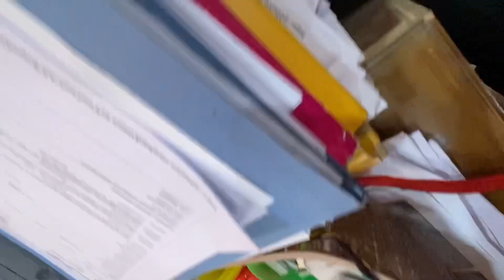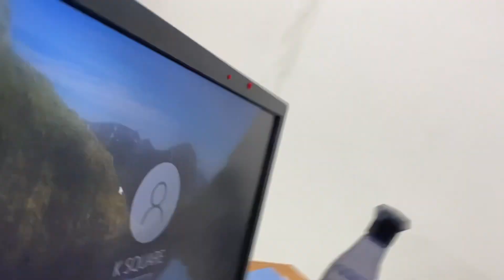￼ Daily routine home to long distance office ￼😊assam to Arunachal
Daily routine home to long distance office 😊assam